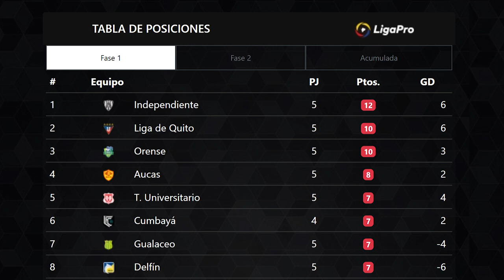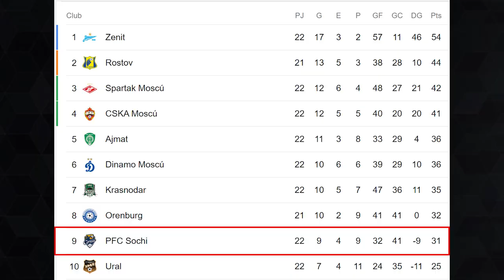BOMBAZO! HISTÓRICO DE LA TRICOLOR REEMPLAZANTE DE FABIÁN BUSTOS EN BARCELONA | EXPLOTA DT. EMELEC